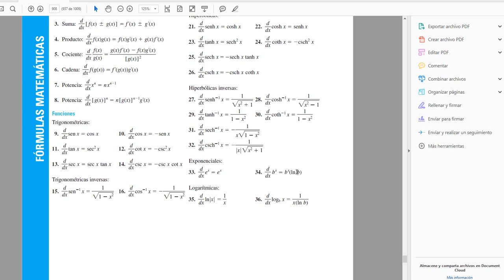Integral Exponencial - 2 Ejercicios - Método "Cambio de Variable". #2